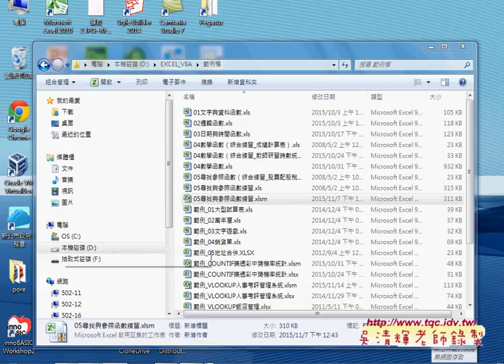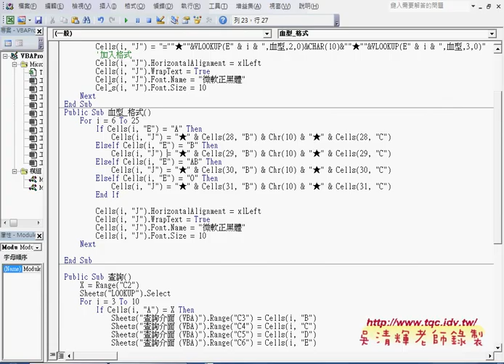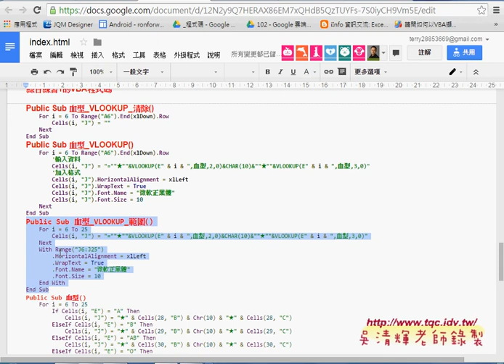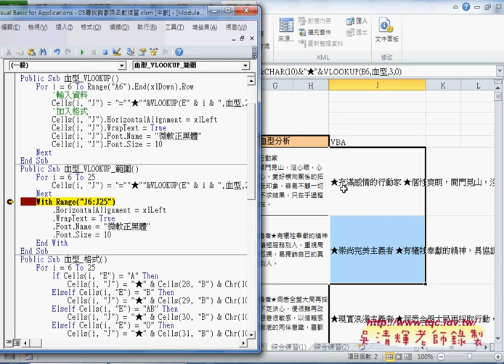03 如何把儲存格格式化改為整個範圍